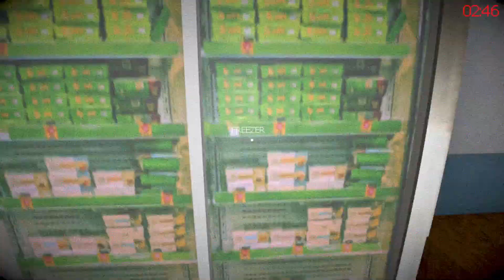コンビニで恐怖の事件が・・・【Shop Shift】フリーホラー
このコンビニ・・・怖い・・・